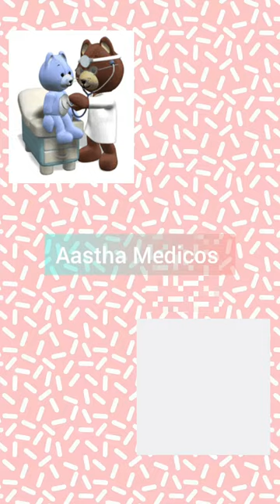|Morning Walk| |Peacock Dance| |Squirrel| |Nature's Beauty| |Subscribe| |Share| |Like| |Comment|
@chounkakadaofficial955 Hello Dear Subscribers how are you I hope you all are doing well ❤
it's a morning walk video here you can see the dance of a peacock 🦚  and runny Squirrel 🐿 very mesmerizing weather 😀  I'm trying to Capture every moment I feel!

Regards 💕